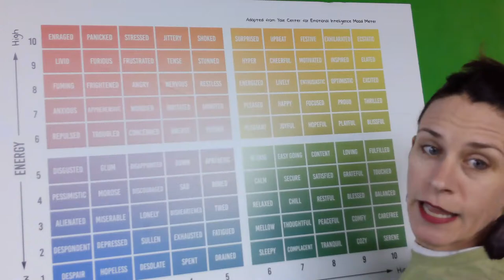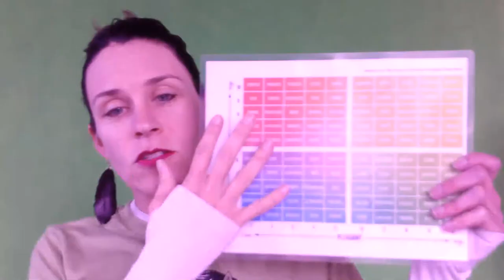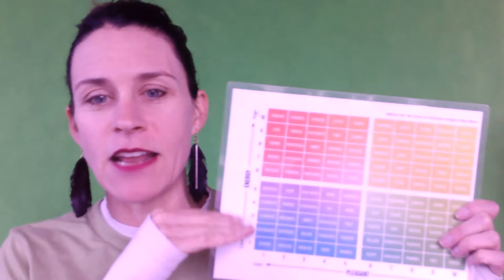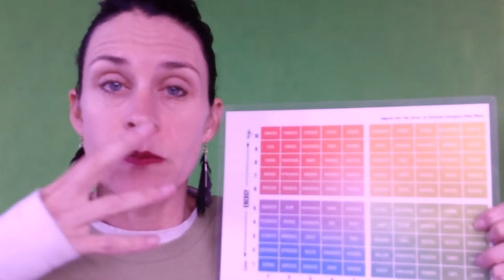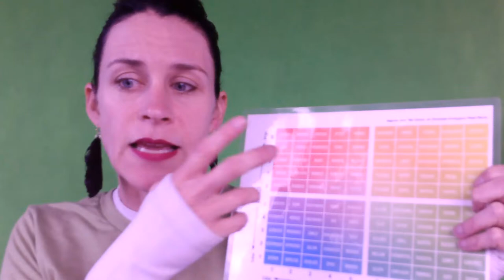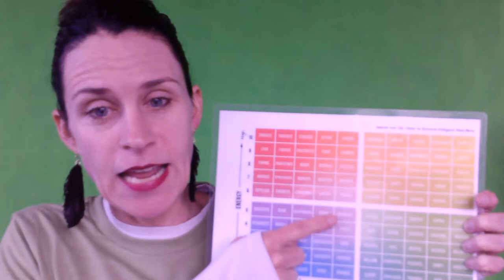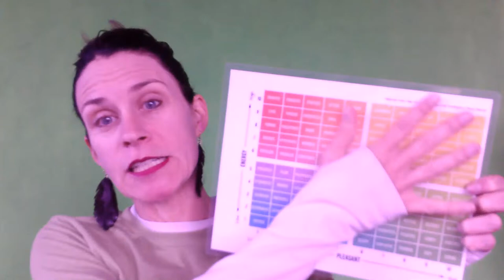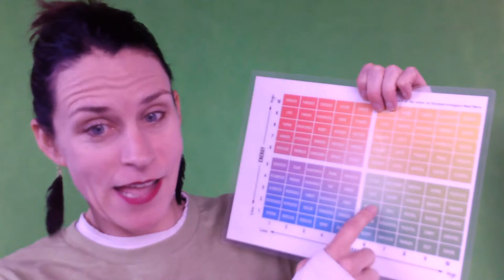Freeze to Flirt: Know The Map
Join me live every Monday @ 1030 a.m. MST to discuss body and mind.

Dr. Renee Ostertag is an Award-Winning Speaker, Teacher and Presenter in the Health and Wellness Field. She is both a PT and Psychotherapist who focuses on Mind-Body Relationship Therapy. Dr. Renee believes that nervous system regulation is the key to freeing yourself from negative effects of trauma, lessening physical pain, and satiating the curious mind. Her focus is on eliminating pain without drugs, surgery or expensive procedures that keep you dependent on others to fix you!

This channel will provide you with a wealth of knowledge about your nervous system along with tips and tricks to become your own Nervous System Ninja.

Free Consultation Questionnaire to see if you two would be a good fit to work together on accomplishing your wellness goals.